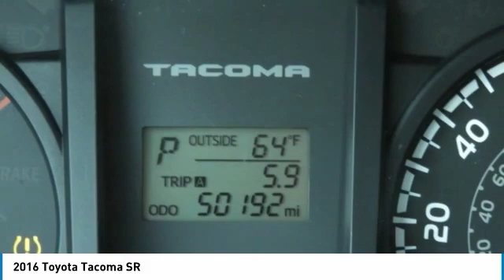2016 Toyota Tacoma 147210A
2016 TOYOTA TACOMA Garland, TX
Stock# 147210A

Jupiter Chevrolet
11611 Lyndon B Johnson Fwy

Charcoal 2016 Toyota Tacoma SR RWD 6-Speed Automatic 2.7L I4 DOHC 16V Backup Camera, Bluetooth / Handsfree, Clean AutoCheck, Cruise Control, Keyless Entry, Remote Keyless Entry, SR Convenience Package, Steering Wheel Controls, USB / AUX ports.

2016 Toyota Tacoma SR RWD includes our Jupiter Advantage: Lifetime power-train limited warranty, alloy wheel protection, door ding protection and MORE! Excludes GM Certified Vehicles, other restrictions may apply. Ask your sales associate for details.

Awards:
* 2016 KBB.com Best Buy Awards Finalist * 2016 KBB.com Best Resale Value Awards